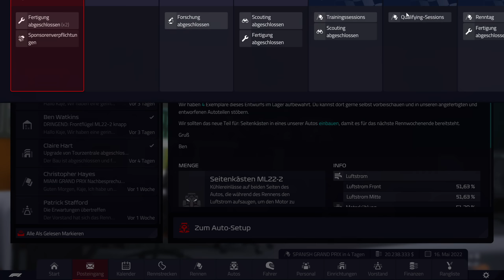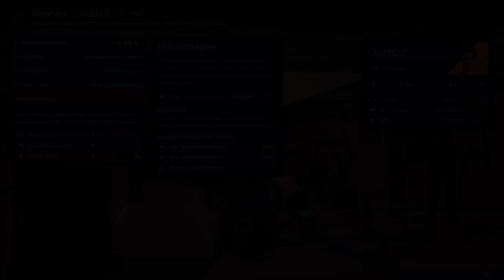NEUER FAHRER im Team & viele Zwischenfälle! | F1 Manager 22 #6